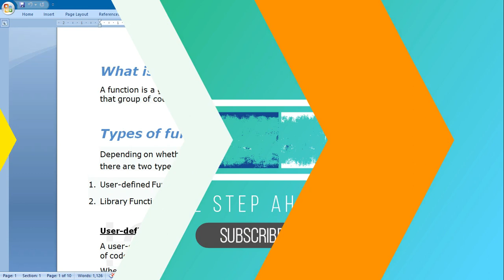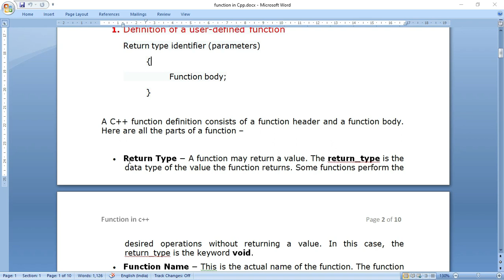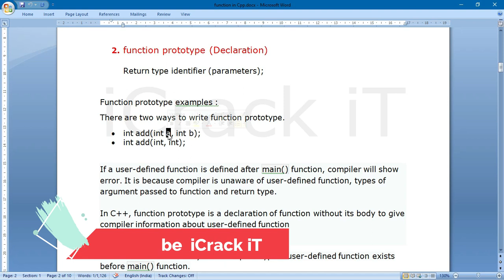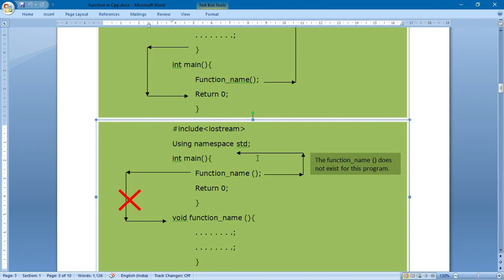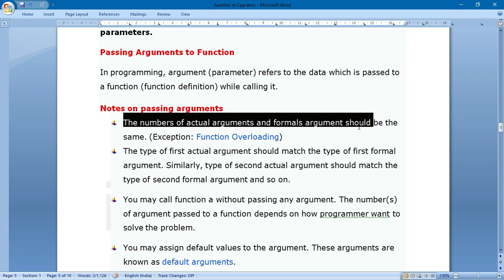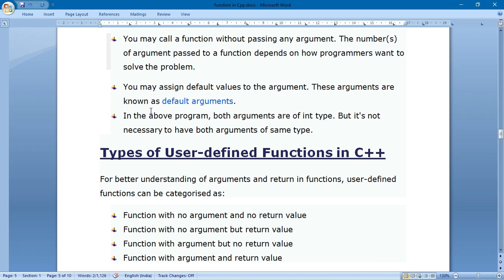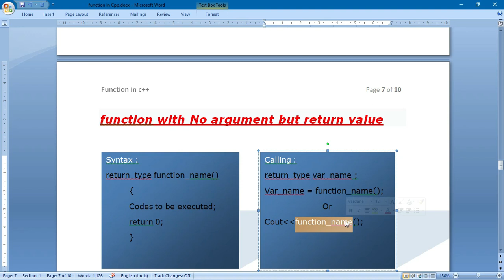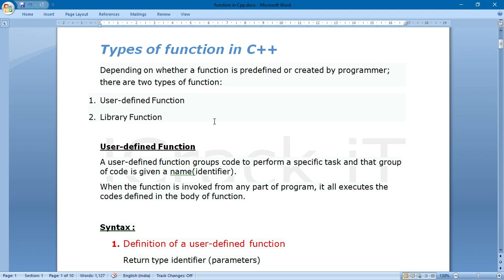Introduction to functions in C++ | C++ programmings - Part 1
This video is uploaded for students who want to learn C++ programming and all the concept related to it. It is most informative video on function in C++ programmings. So you all should have to see this videos till the end to better understand function.
The next video related to it uploaded soon.